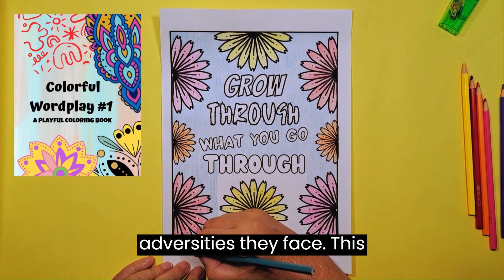Grow Through What You Go Through, Ethan´s Story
The inspiring story today is about Ethan, a young intern who learned the importance of committing and being responsible to succeed in the professional world. Discover the meaning behind the creative expression - "Grow through what you go through" that encourages a person to grow and mature during the adversities they face.
This expression can be found in the coloring book "Colorful Wordplay #1 A Playful Coloring Book".